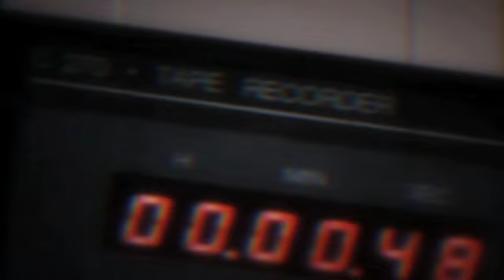Hotline Miami - Voicemails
Leading up to the release of Hotline Miami an actual Miami, Florida phone number was setup to receive voicemails and texts from fans. These messages were kept and used to create this highlight video of some of the best voicemails received.

Hotline Miami is available now on a variety of digital platforms for PC.